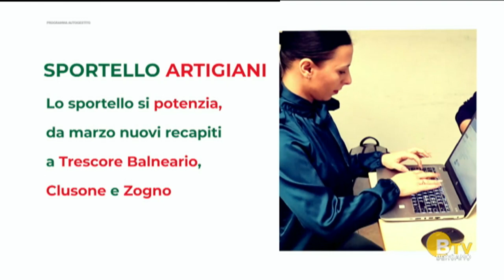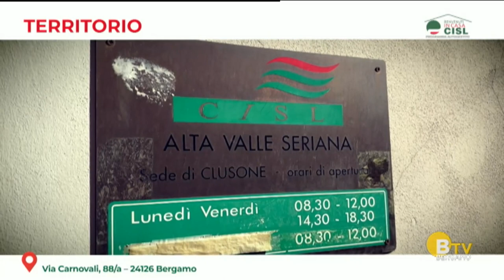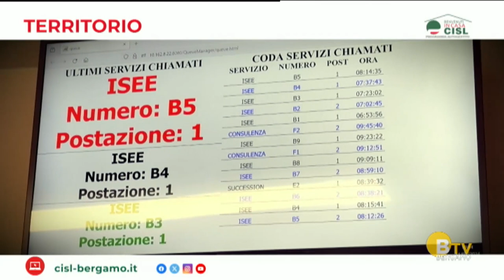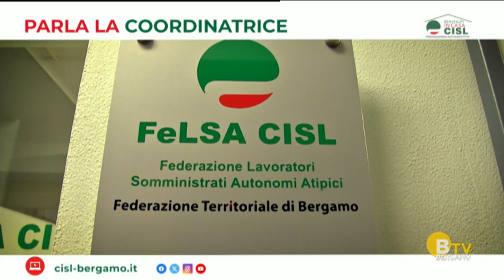Benvenuti in casa Cisl - DICIANNOVESIMA PUNTATA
Sommario:

*** SI POTENZIA LO SPORTELLO ARTIGIANI ***
Da marzo nuovi recapiti a Trescore Balneario, Clusone e Zogno

*** LA SEDE CISL DI CLUSONE ***
Assistenza e tutela qualificata per lavoratori, famiglie e pensionati

*** L'INTERVISTA ***
Parla Alessia Cozzi, Coordinatrice Felsa Cisl Bergamo